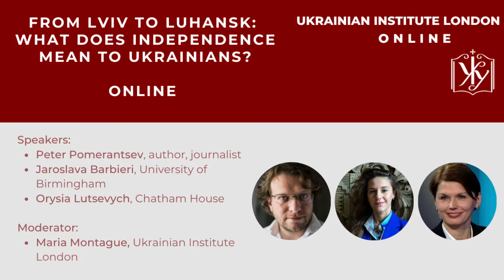From Lviv to Luhansk: what does independence mean to Ukrainians?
A discussion on how far Ukraine has come since 1991, how Ukrainian politics are transforming in parallel with Ukrainian society, and the biggest challenges for the country.

12 October 2021

Speakers: Peter Pomerantsev, Jaroslava Barbieri, Orysia Lutsevych
Moderator: Maria Montague